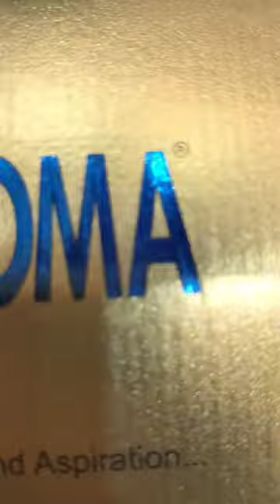Roma/Anchor ⚓ foot Lamp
nneshort
NNESHORT
Roma board
light board
anchor footlamp
best light Roma Anchor foot Lamp
electrical short video
nneshort
celling light installation
popcellinglight
celling light installation kese kare
Celling light installation karne ka sahi tarika
how to celling light installation
how to pop ceiling light installation
Celling light
nneshort
strip light
light
celling light
celling light installation
popcellinglight
decorative your home
home light fetting
switch bord fetting
switch getting
reglutar
blackboard
blackswitch
electrical wiring
electrical wiring diagram
electrical short
hevellsswitch
hevellsboard
Riga witch
rigaboard
vgiard
vgiardboard
vgiardelectrical